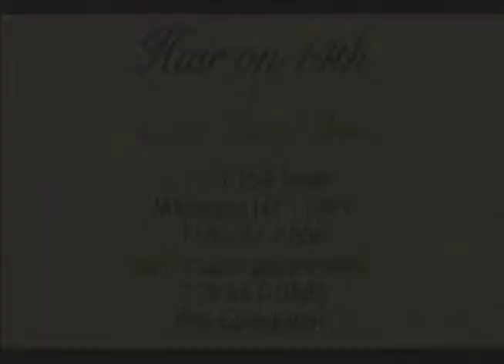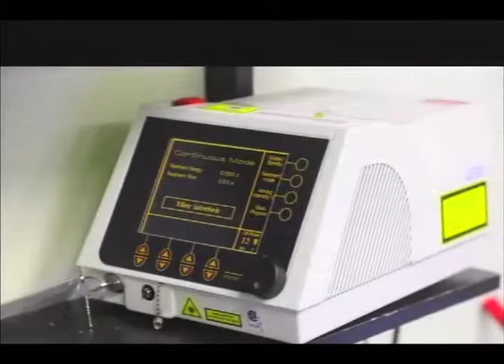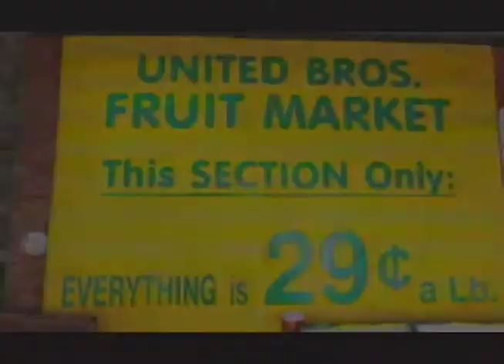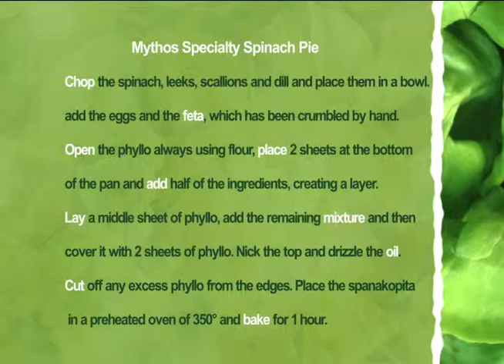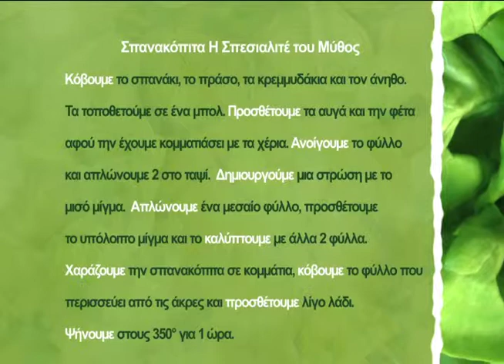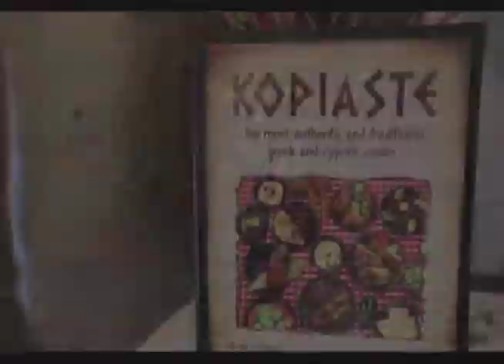Kalimera USA with Yanna Darili- Episode 5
Kalymera USA is a one hour TV magazine show on Time Warner 545 New York, hosted by Yanna Darili and geared towards the Greek-American audience. Episode 5 features Services for Senior Citizens, guests include; Chairman of Hanac Evangeline Douris and CEO of Hanac John Kaiteris, Owner of New London Pharmacy Avgerini Mouzakitis, cooking segment from Mythos restaurant with chef Konstantinos Theodoropoulos and Owner of Mythos restaurant Athena Theodoropoulos, Professor at Queens College/Director of the Oral History Project Nikos Alexiou.